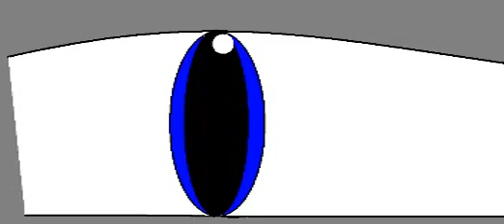warriors floating sun series title scene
all my artwork so i hope you like it and watch out for part 1 of warriors floating sun series oh and the dark gray and yellow one is lightpaw and the gray and light gray one is stormpaw